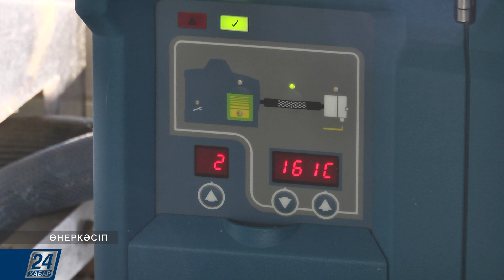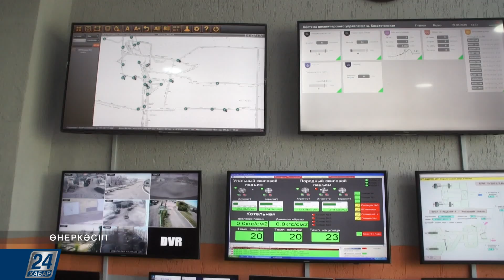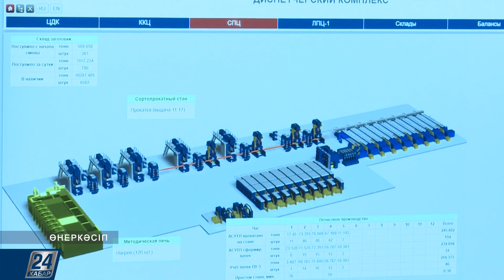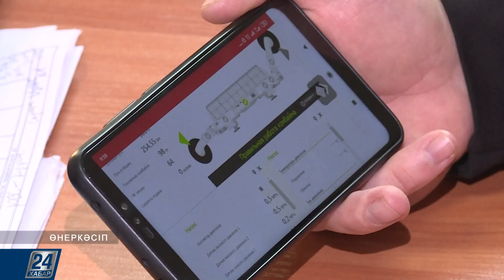Өнеркәсіп | 08.01.20 шығарылым